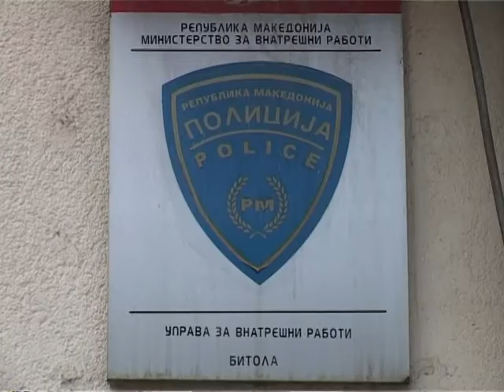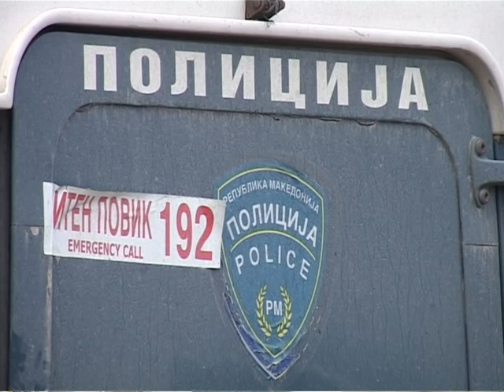Tv Tera Bitola 26godisen resencanec se bori za zivot 17 05